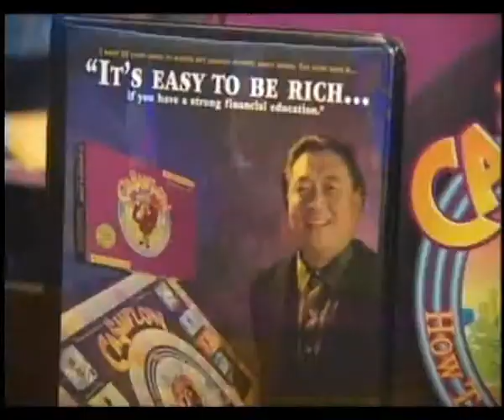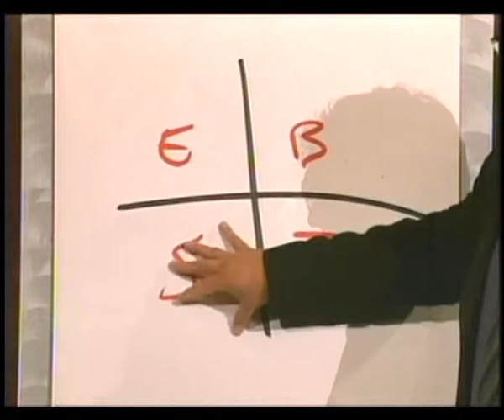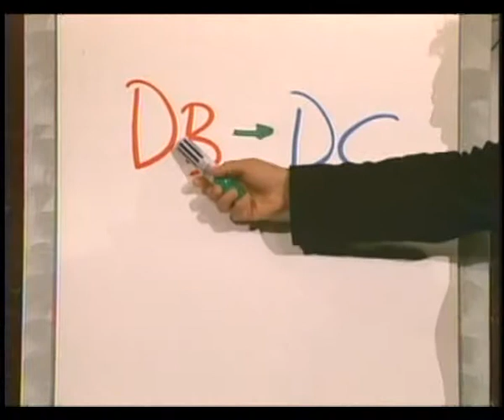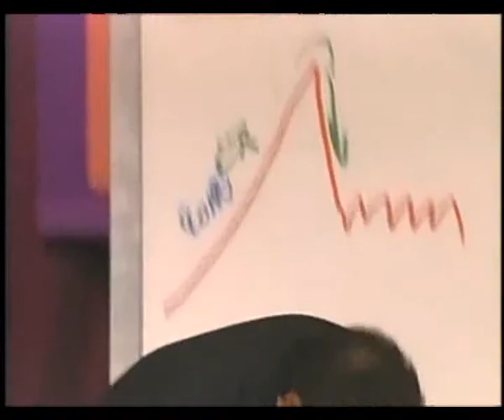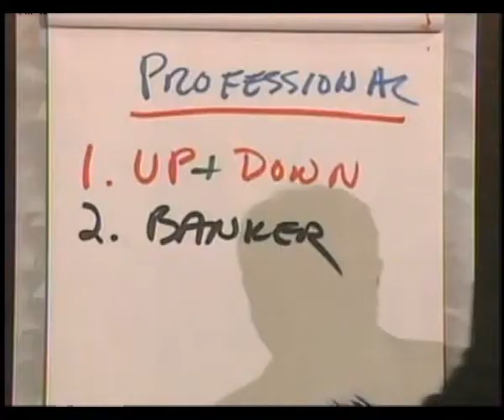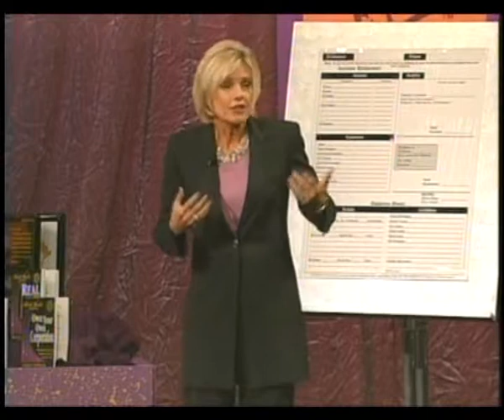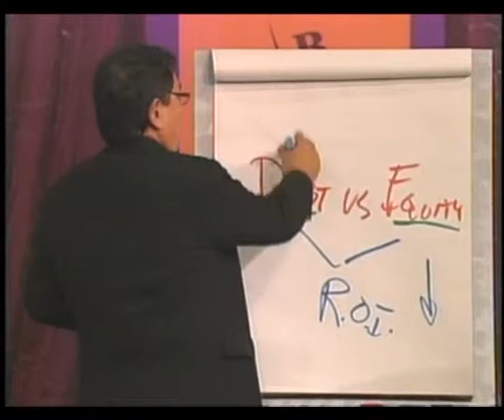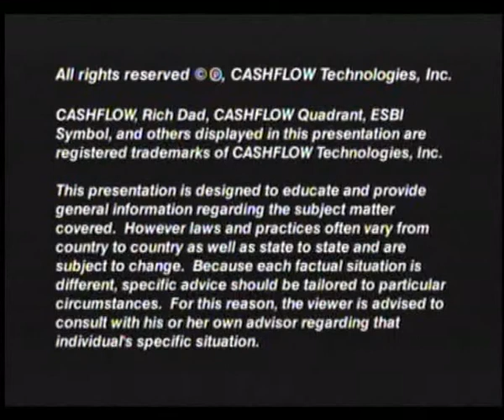Robert Kiyosaki Live in New York City